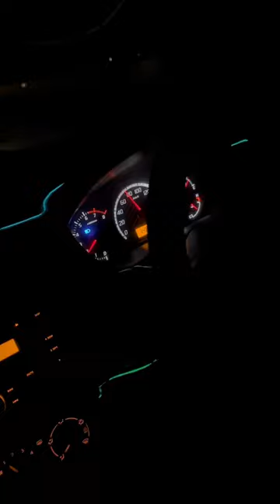Subscribe maro jani loog 😎